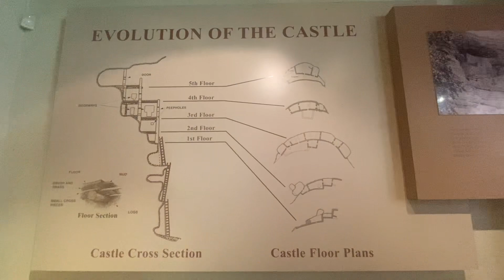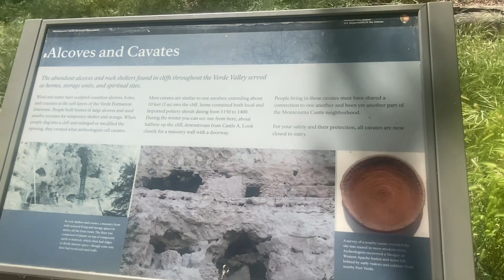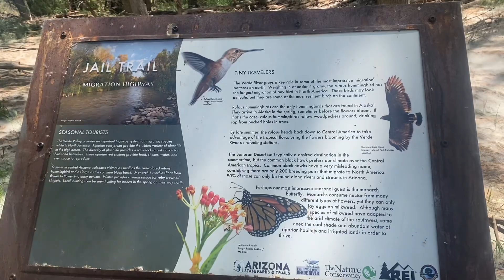Visiting Camp Verde, Cottonwood and Jerome, Arizona.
This video shows our journey to Camp Verde, Jerome and Cottonwood Arizona. We spent over a week in these various areas and really had a good time. We hope you are enjoying traveling along with us north through Arizona and very soon in Utah. We really appreciate all of you.

Check out our Facebook Pages for more content and current short videos!